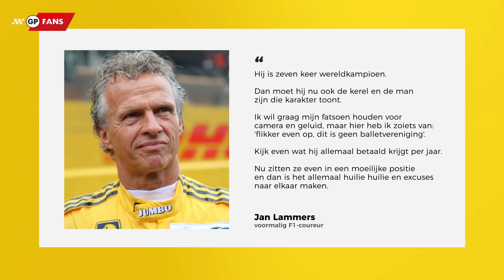Lammers haalt uit naar Hamilton: "Huilie huilie! Dit is geen balletvereniging" | GPFans News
Harde woorden van Jan Lammers want hij heeft het voorlopig volledig gehad met het gedrag van Toto Wolff en met name Lewis Hamilton. De oud-coureur vindt dat de zevenvoudig wereldkampioen zichzelf eens een kerel moet tonen na al zijn successen in plaats van te jammeren nu het minder gaat.

Het team van Ferrari ging voor de thuisrace in Imola updates uit de weg, daar we reden volgens het sprintraceformat. De Italiaanse renstal koos er daar dus voor om geen risico te nemen en nog geen updates op de F1-75 te monteren, maar daar komt naar alle waarschijnlijkheid in Miami verandering in.